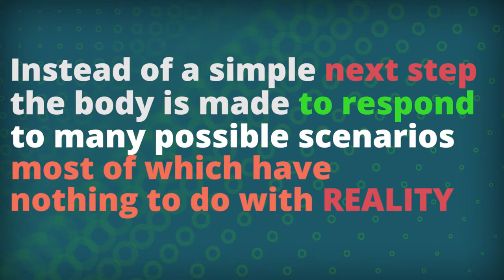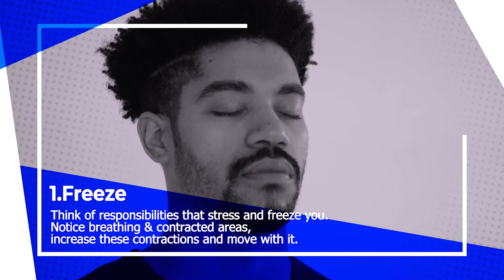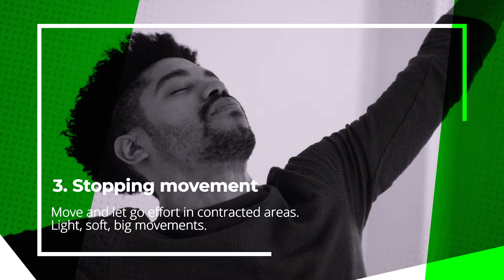Prioritize Your Needs (and get what you want) | Life Artists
In today's video and training we will focus on our body’s natural ability to prioritize your needs and get what you want!

Responsibility is our ability to respond to the now and take the next step. Learning how to prioritize what you want is a crucial aspect when you are trying to sift through at the endless list of distraction crowding our experience.

But let me ask you this; who sets the stress involved in this experience? Let’s get real, that stressful to do list is never going away! As long as we are alive – there will be a shit load of things to do! Hoorah – it means we are still alive.

The thing is – it isn’t the list of next steps that is the issue! It is the extra worry, stress and self-doubts which we bring to our responsibilities - which cause our experience to be unenjoyable. In this video you will earn to use your body to prioritize your needs and get what you want.

Barbara Droubay - Life Artists Founder

Our body is the implementer of our actions is constantly in the now. It cannot be “practical” in the future. We are practical when we are taking steps and action in the now.
Focusing on your fears about an unknown outcome creates complication and lack of effective action taking. Focus instead on the embodied simple task at hand.
Response - able prioritization is to be clear about the “doing” you are involved in. Doing stress and tension or doing the embodied next step.

What are ways that you use to break out of procrastination and take the next step?
How did moving and raising your energy levels affect your confidence and allow you to take that next step?

Find us also on:
Facebook: /lifeartistscommunity and join the Life Artists group!

Filming and editing - Juan Ignacio González Walter and Martin Gonzalez Walter
Painting - Clara Palau

© Life Artists - Barbara Droubay